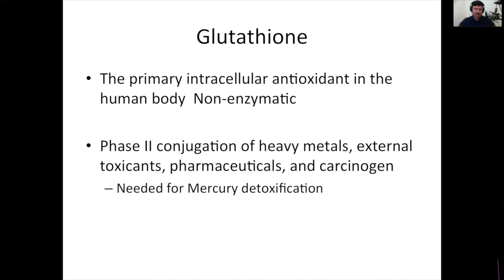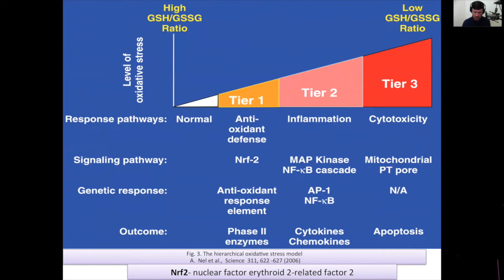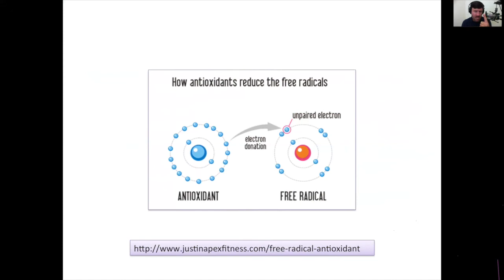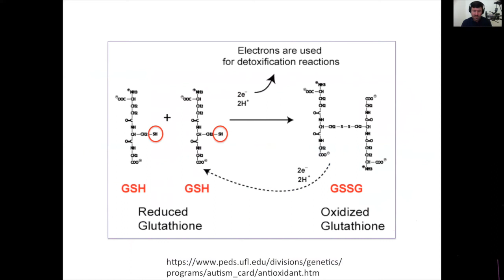Why Glutathione is a Master Antioxidant and Detoxification Compound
Functional Medicine expert Tom Malterre discusses why glutathione is such a power antioxidant during his Progressive Practitioner Coaching Program. Here is a 5 minute clip from session 8 on detoxification.